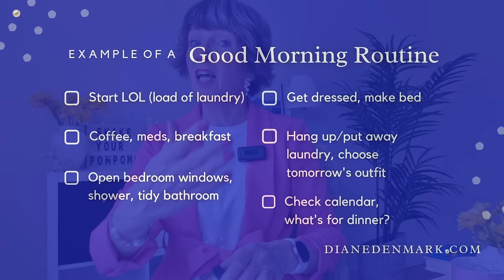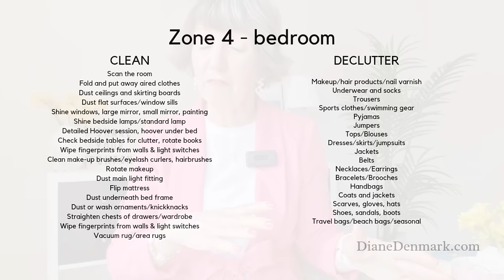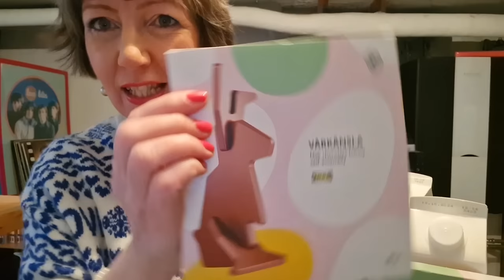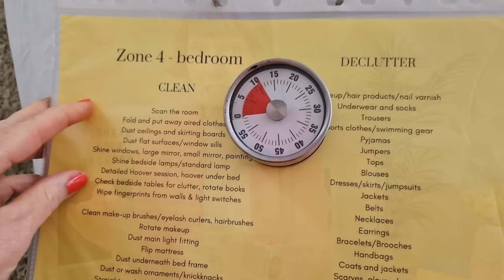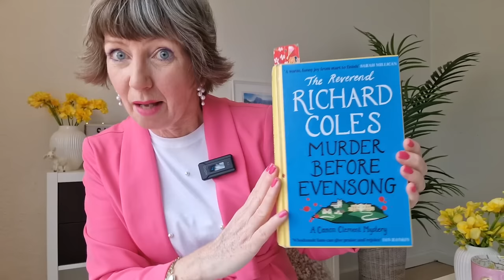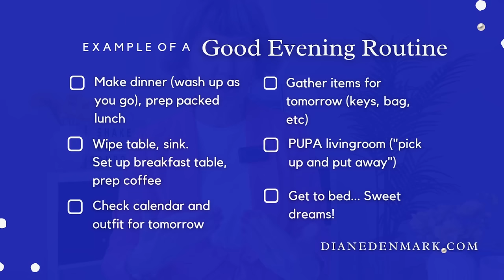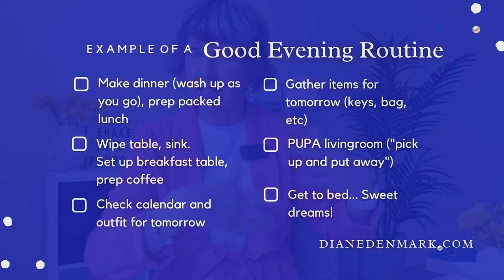Minimalist Weekly Plan! Reset your life, home, self-care! Flylady routines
Minimalist Weekly Plan with me! Use my simple but effective weekly plan to reset your life, home and self-care routines! Housekeeping, decluttering, cleaning, Flylady routines and self-care. I'm helping you simplify and thrive in 2024! My principles are minimalist living, the cozy hygge lifestyle, and taking time for daily self-care, weekly wellbeing. If you're seeking a healthier and more intentional lifestyle for 2024, you've come to the right place! Each Friday I answer your questions and give you reminders and pointers for Flylady housekeeping and homemaking. There’s also some book talk, plus four easy self-care ideas to choose from. And some random snippets from my hygge life here in Copenhagen, Denmark - let’s chat! Don’t forget our pact… I am here for you three times each week and you comment on every video. Which self-care missions will you choose for this week - 1, 2, 3 or 4?

00:00 Simplify, Plan, Thrive - weekly plan with me!
00:10 Coming up, Q & A, self-care missions, next week's Flylady cleaning and decluttering
01:00 This week and next week's Flylady cleaning and decluttering Zones
01:15 Question & Answer time
15:45 Help me get to 100,000 by sharing my videos and subscribing!
15:55 I don't do sponsored content or midroll adverts
16:00 THANK YOU for Liking, Subscribing and Sharing Diane in Denmark
16:20 Hygge reading (books, audiobooks)
18:00 Next week's "Time to Shine" 3 day Routines Challenge!
20:35 Four Self-care missions, choose one or several!
23:40 What self-care mission did you choose, share in a comment!
23:55 Live long and prosper, may the Danish hygge be with you!